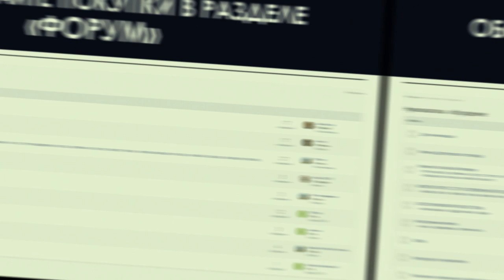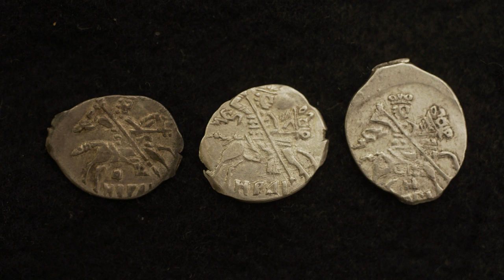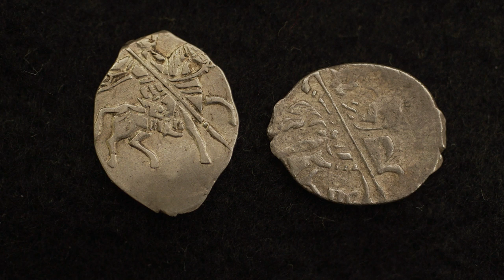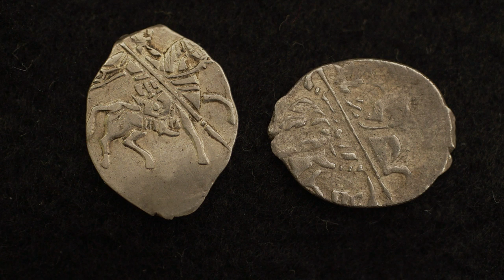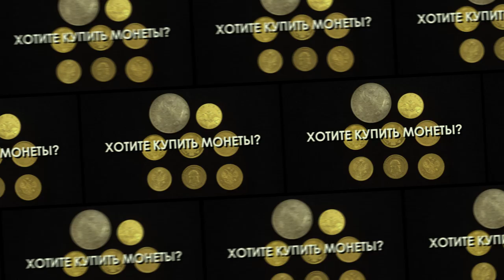Нюансы коллекционирования царской чешуи.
Сергей Романов обращает внимание на нюансы коллекционирования чешуи.

  - АО "ТрансСервисЭнерго"- надежный поставщик
   электроэнергии.

Профессиональная помощь и консультации:

Наш адрес:
 119136 Москва, 3-й Сетуньский проезд, д.10